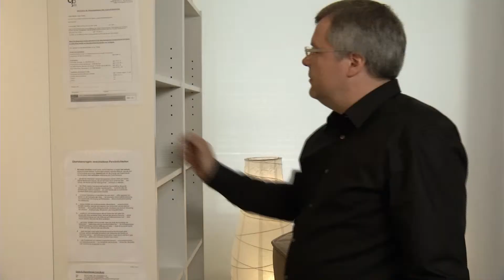Der Weg zum Erfolg und die Kehrseite der Medaille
Prüfungsthemen bei der IHK Prüfungen waren "Der Weg zum Erfolg", "Wie funktioniert Kommunalpolitik" und "Beziehungsprobleme".
In dem Abschlussfilm "Der Weg zum Erfolg und die Kehrseite der Medaille" wurde das Thema "Der Weg zum Erfolg" verarbeitet.

Credits:
Niclas van Glahn